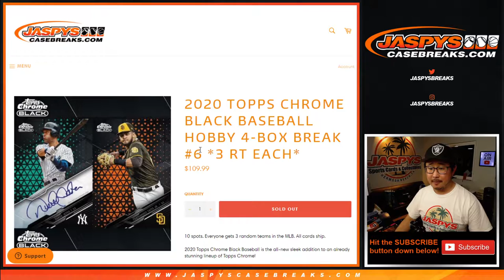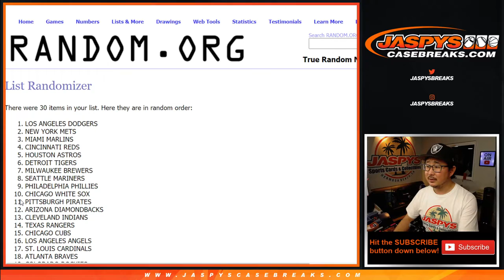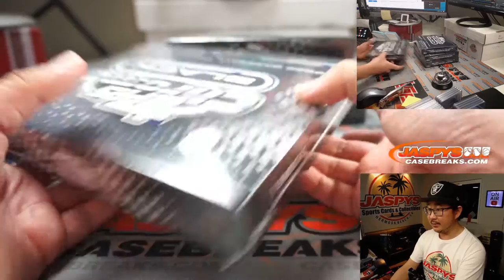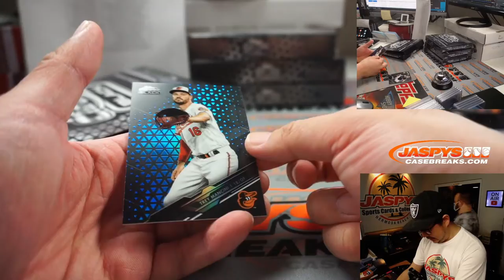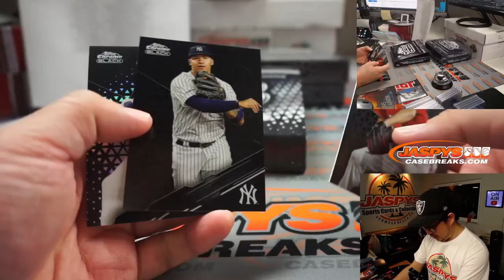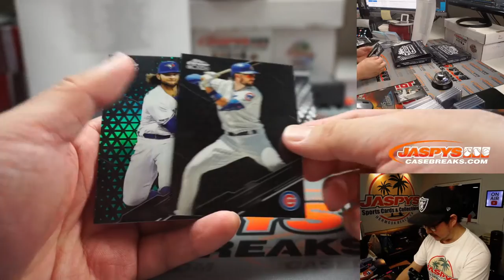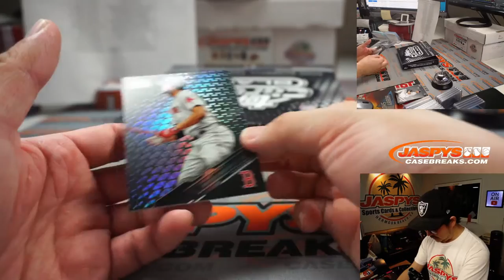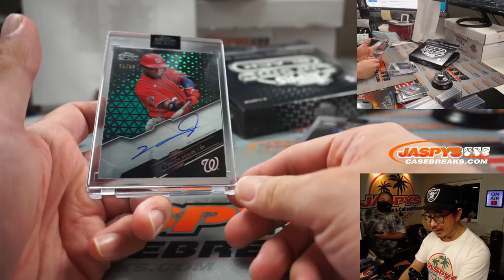Fr, 02.19.21 // 4Box RT #6 // 2020 Topps Chrome Black Baseball (MLB)